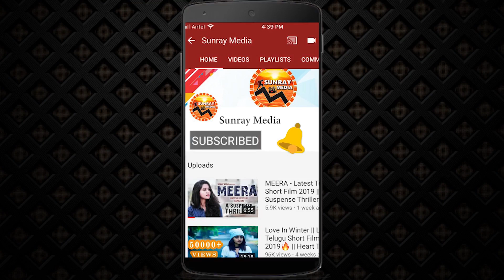PV Sindhu's Mother And Sister Responds On Her Victory || PV Sindhu Gold Medal || Sunray Media